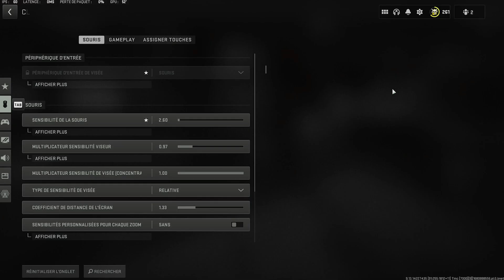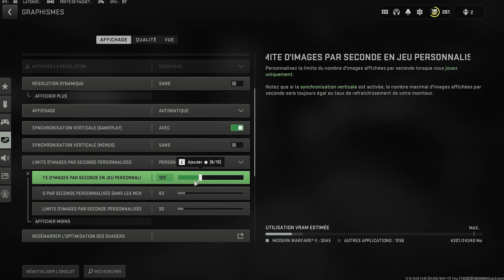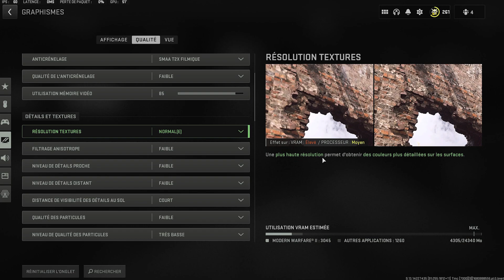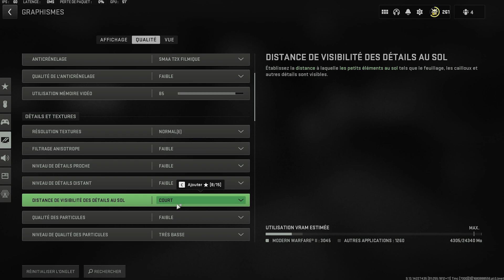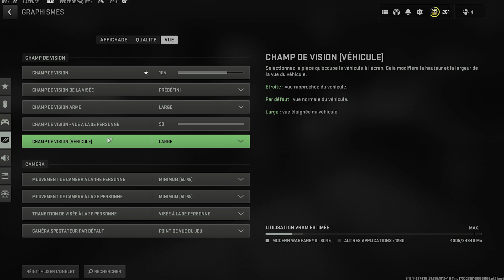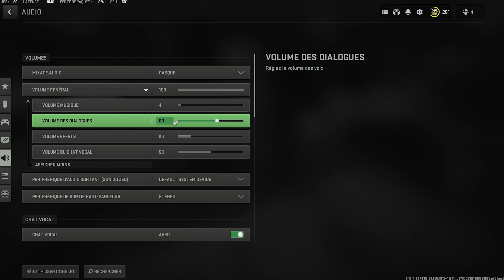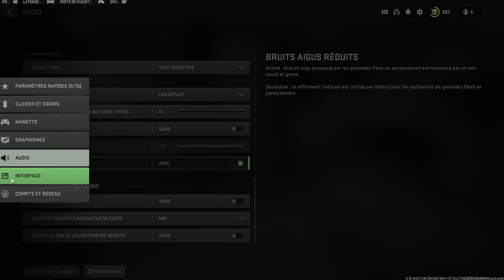Les MEILLEURS PARAMETRES sur Mw2 ! (Graphismes, son...)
Dans cette vidéo je vous parle de call of duty modern warfare 2.

Dites moi votre avis dans l'espace commentaire !

N'hésitez pas à me dire ce que vous en pensez dans l'espace commentaire !